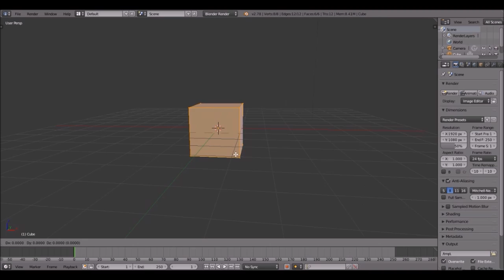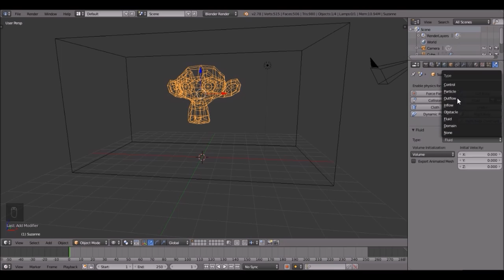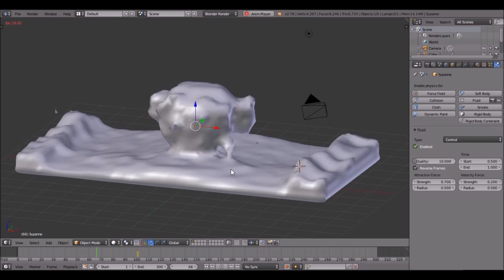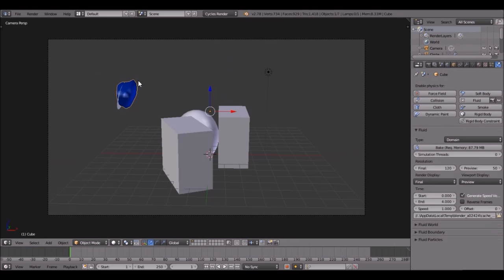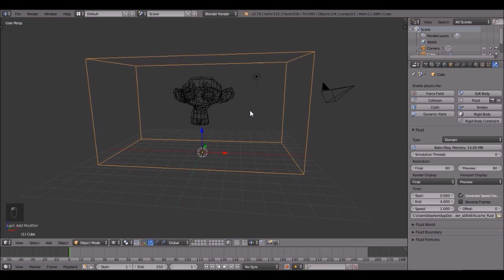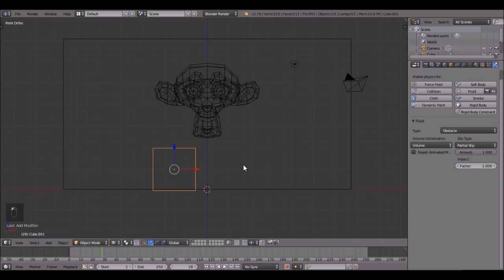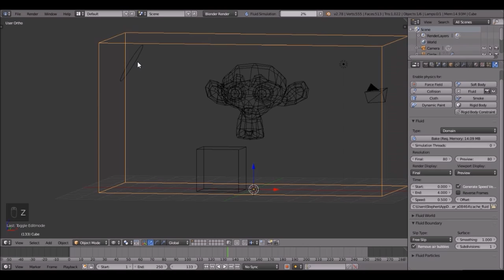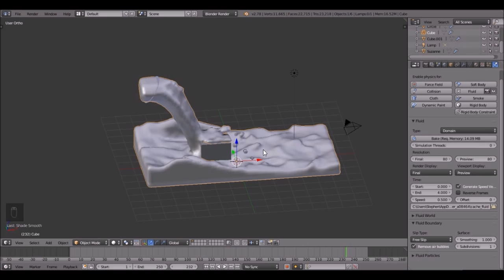Blender Fluid Simulation Basics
In this video I show you the basics of fluid simulations in blender! If you have a question or anything don't hesitate to leave it in the comments below!

Fluid Control Video
Make sure to check this video out! It's really cool!